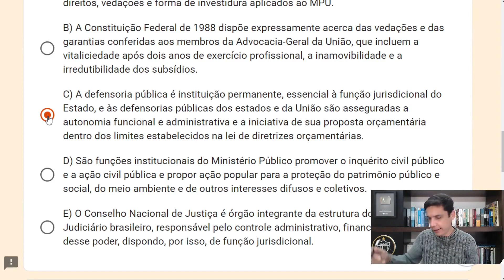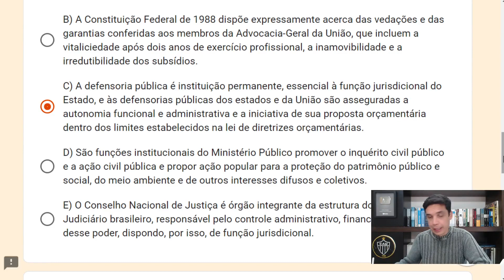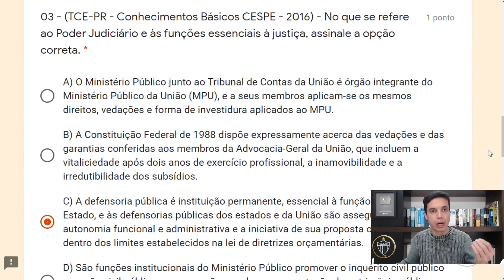Cespe 02 - Q03 (STF, CNJ e STJ)